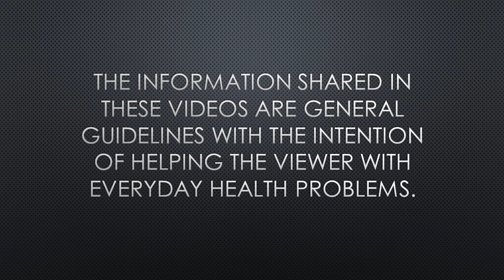FRENULOPLASTY Home Care guide | Dr. Vishal Tomar | OpenConsult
Frenuloplasty is a commonly done surgery but information about precautions to be taken after operation are generally not understood clearly by the patient.

In this video I'll try to explain what precautions to be taken after frenuloplasty surgery for best and speedy recovery.